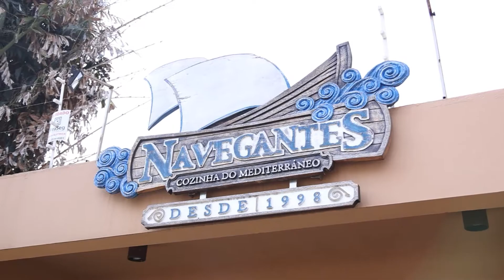HOME TIPS - Dicas de Etiqueta - À MESA com Graciette Simioni